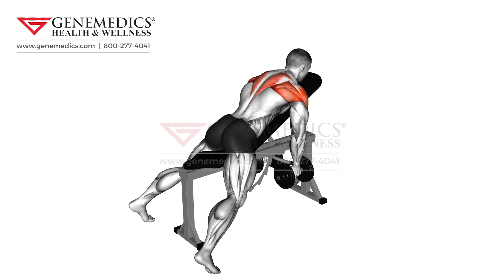Dumbbell Incline Rear Lateral Raise Shoulders Exercise